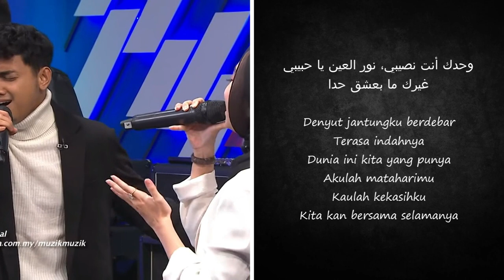NAUFAL AZRIN ft NUHA BAHRIN CASABLANCA di MUZIK-MUZIK 37 LIVE (no music)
Hye guyz...
korang blh je nak request lagu fav korang n cara nya adalah
komen - tajuk lagu
             - nama penyanyi

I really appreciate you all for supporting my channel